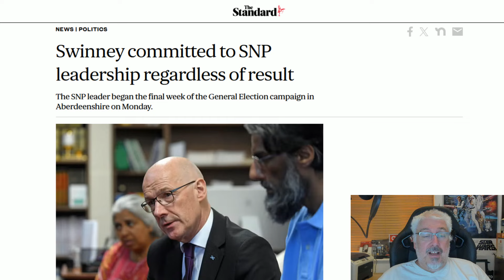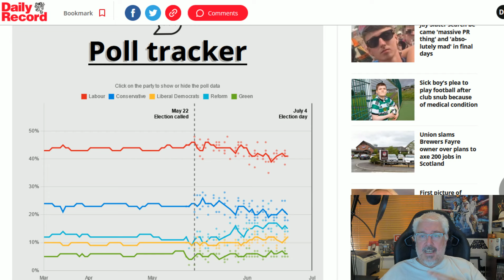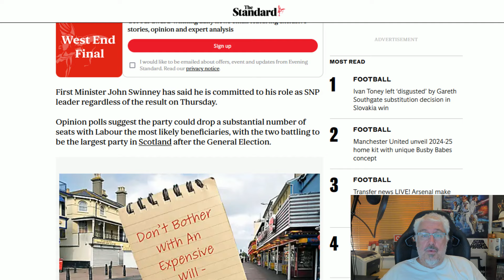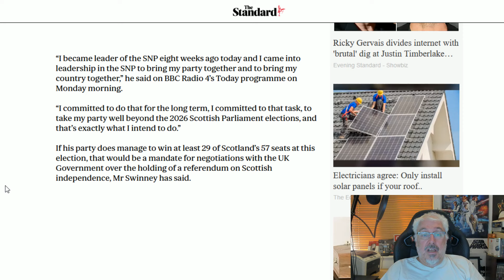Swinney Wants To Rule Forever!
John Swinney says he will not be standing down after the election regardless of the result and I think he is probably right!